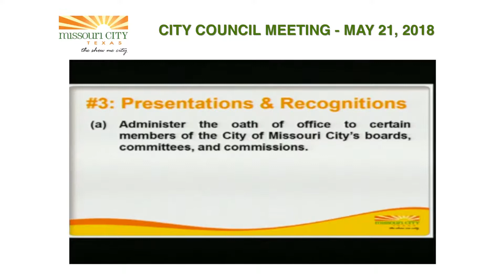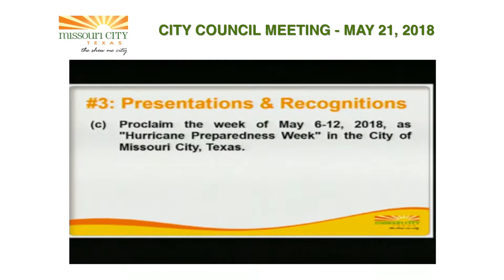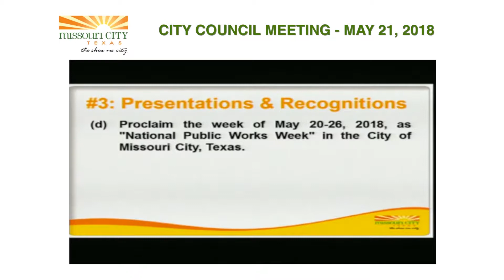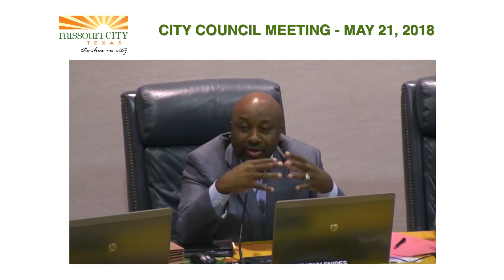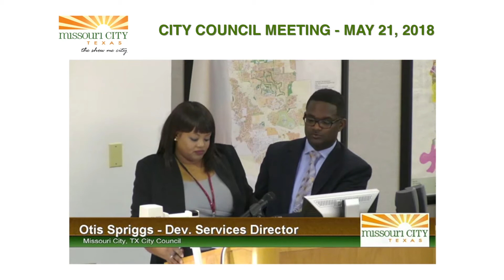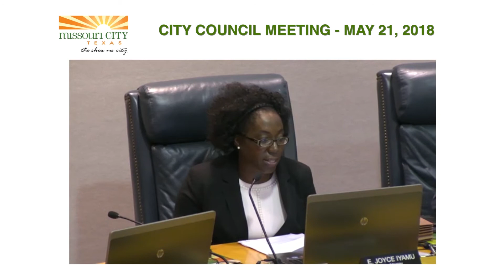City Council Meeting - May 21, 2018